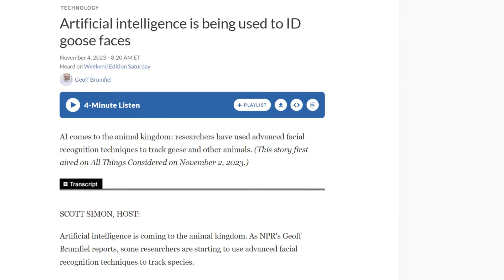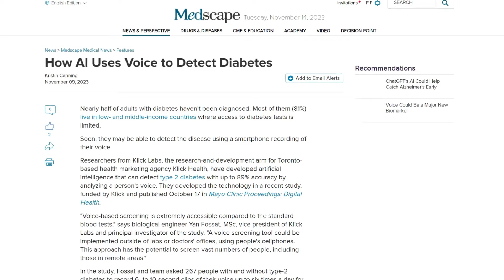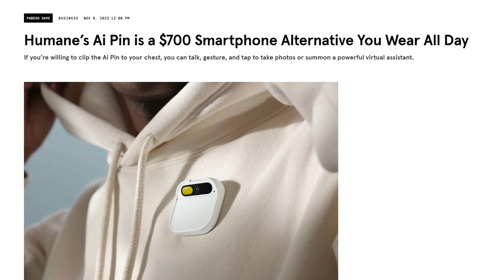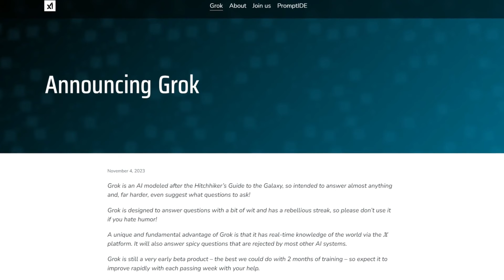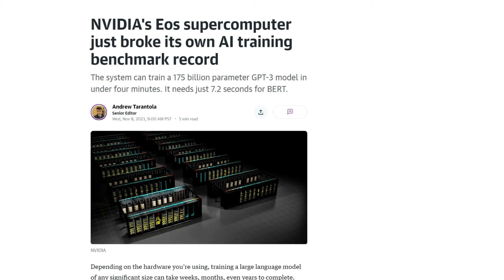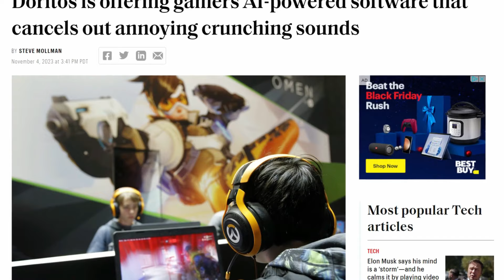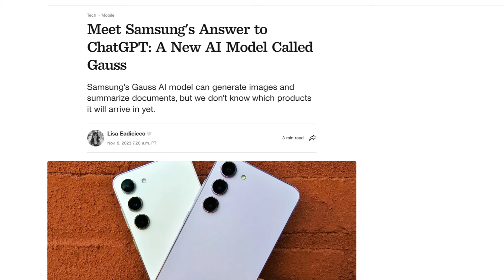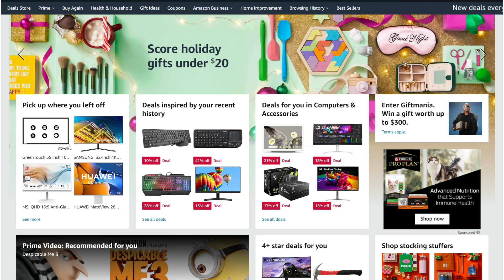This Week in AI: Diabetes Detection, ID'ing Animal Faces, NVIDIA Breaks Records, OpenAI Updates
Here are the top updates in AI news & research this week.

0:00 Intro

0:26 AI for facial recognition in animals

0:57 AI detecting diabetes

1:42 OpenAI dev day & updates

2:34 Humane's AI Pin

3:49 Elon launches Grok AI

4:32 Google's weather forecast AI

5:25 NVIDIA supercomputer breaks records

6:28 Gitlab's new AI

6:57 Pepsi creates noise cancellation AI

7:15 Runway Gen2 update

7:36 Samsung's new Gauss AI

8:11 Google's AI search experience

8:46 Amazon's new AI Olympus

Here's our equipment, in case you're wondering:
Secondary GPU: GTX 1080 (too old, would not recommend)